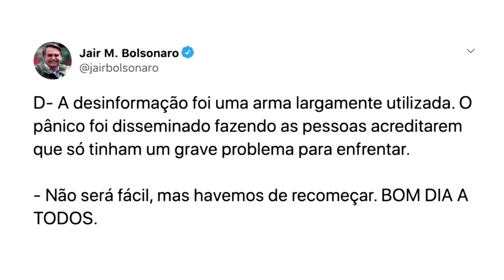Bolsonaro in Qurantäne – Journalisten erheben Strafanzeige wegen Missachtung von Hygieneregeln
Während eines Interviews in der vergangenen Woche hatte der an Covid-19 erkrankte Präsident Brasiliens seine Schutzmaske abgezogen. Die anwesenden Journalisten mussten in Quarantäne. Jetzt haben sie Strafanzeige gegen den Bolsonaro gestellt.